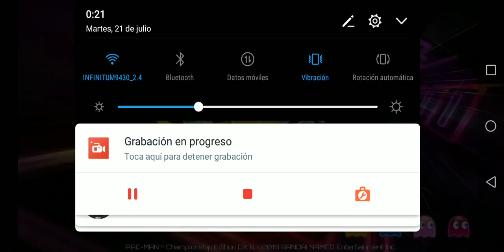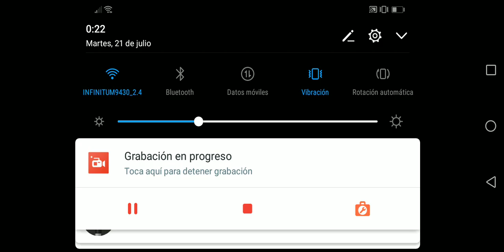A comer fantasmas PAC MAN CE DX android gameplay darkar 728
Hola espero que te guste el video y dime en los comentarios si te gusta que siga jugando pacman y lo complete ya sabes que hacer aaaadios